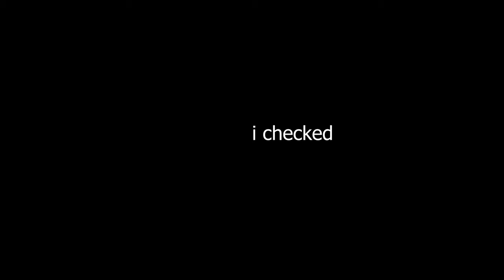[WR] I Got No Luck... Or Do I? || New 8.8.8 Event Box Opening x6500